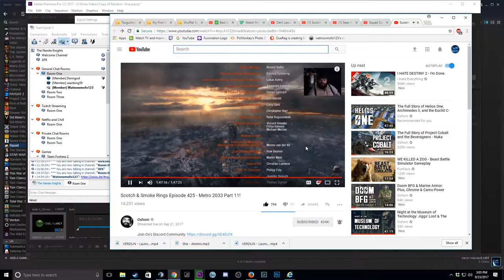Oxhorn said MY NAME!!!